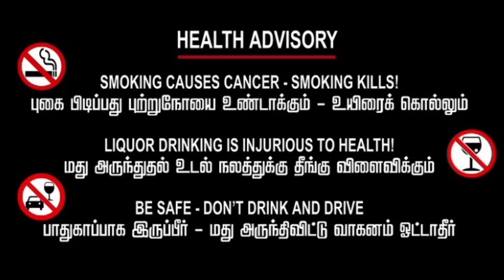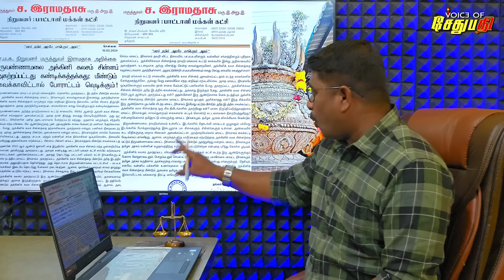பாமக அறிவிப்பால் அதிர்ச்சியில் முதல்வர் தயாரான காவல்துறை.........